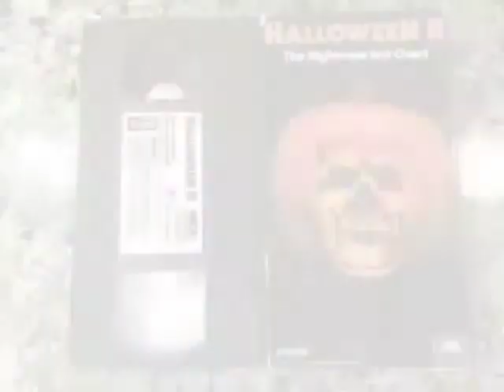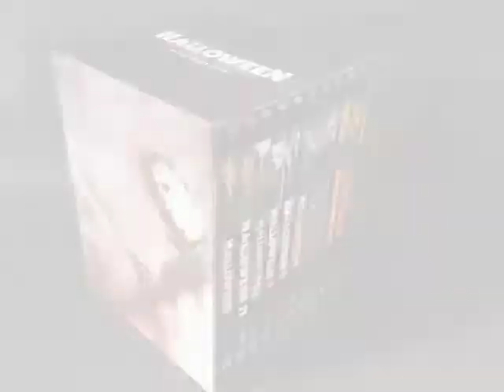A Brief Look At Halloween 2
This is a fan dedication to all the hard work put into this movie.